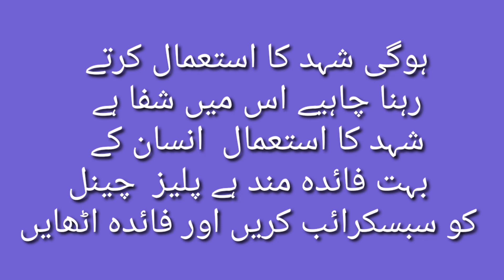Nabi Ne(S.A.W.) Kya Batai Shahed Ko Istemaaal Krne Ki Fazilat, check this Video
Assalamualaikum
hello